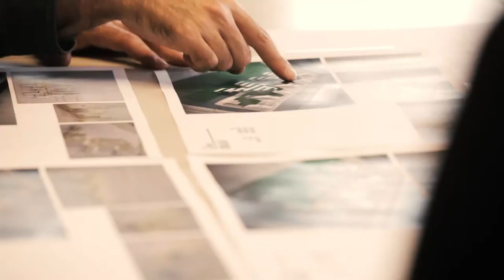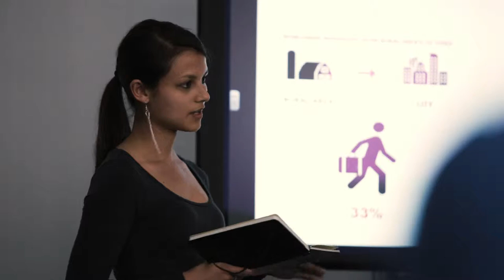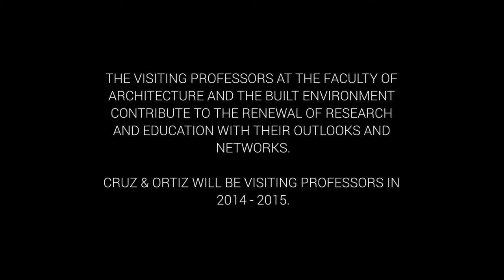Visiting Professor Jacob van Rijs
An overview of Jacob van Rijs his time at BK TU Delft as Visiting Professor, captured in an interview and film of the lectures and excursions.